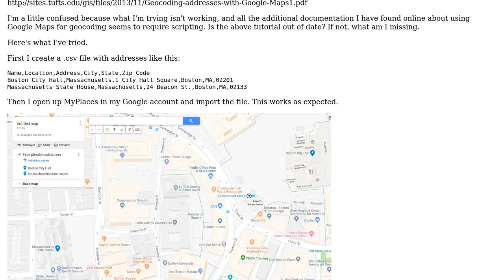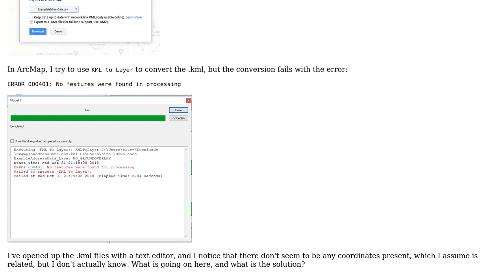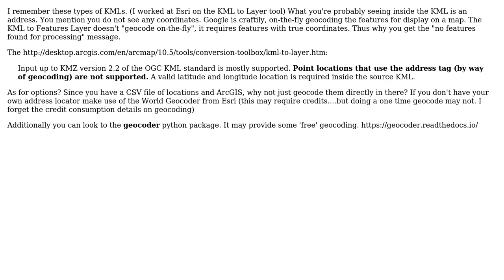GIS: Using Google Maps to geocode for ArcGIS?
With thanks & praise to God, and with thanks to the many people who have made this project possible! You are responsible for your own actions.